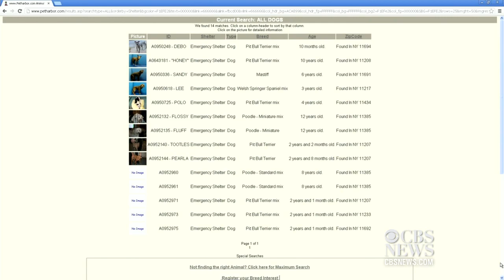"Sandy dog" saved from being put down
When work crews were assessing the damage of superstorm Sandy in Belle Harbor, Queens, the O'Donovan's dog Buster was spooked and took off. Drew Levinson reports Buster was found and saved at the last minute before he was scheduled to be put to sleep by a local shelter.